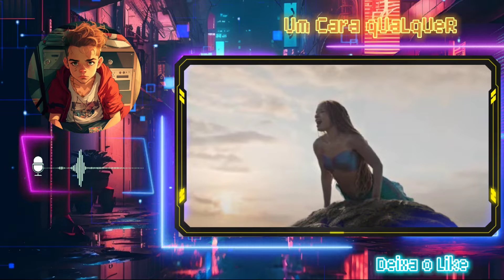Como provar a falácia sobre o racismo que tentam empurrar [ Creed ]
Neste vídeo, vamos analisar essa falácia do racismo  e mostrar como ela é baseada em uma agenda Woke  sobre a questão da representatividade.

Vamos usar como exemplo o próximo filme da franquia Creed, que terá um elenco predominantemente negro, incluindo o protagonista e o vilão. Vamos analisar a reação do público a esse filme e compará-lo com a reação à escolha de Halle Bailey para a Pequena Sereia.

 Será que há realmente um  Racismo nas pessoas , ou isso é apenas uma invenção de alguns grupos para se blindar de críticas verdadeiras sobre seus roteiros?